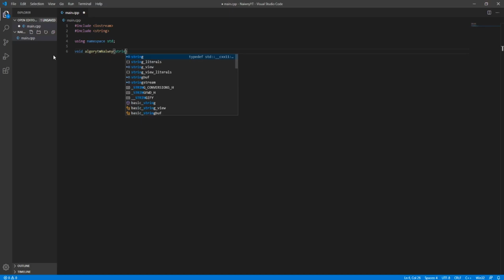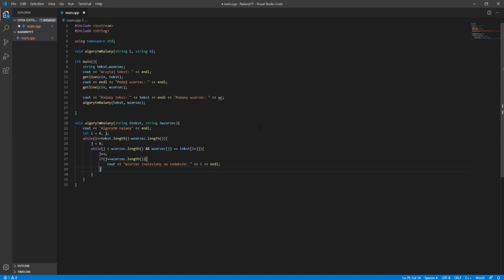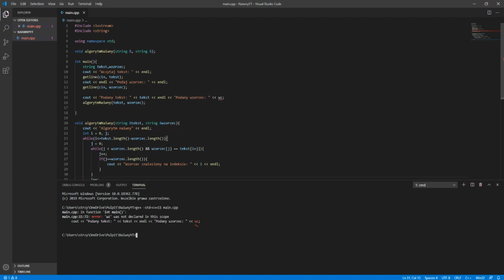ALGORYTM NAIWNY IMPLEMENTACJA W C++/SZUKANIE WZORCA W TEKŚCIE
Dzisiaj algorytm naiwny czyli szukanie wzorca w tekście, zapraszam :)